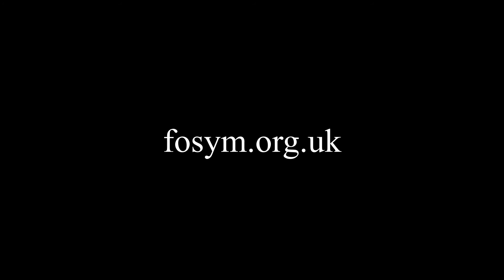Rotations - Noa Dewally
Winner of Staffordshire Young Musician of the Year 2019, performed by No Dewally.